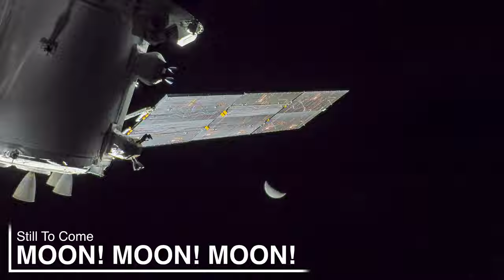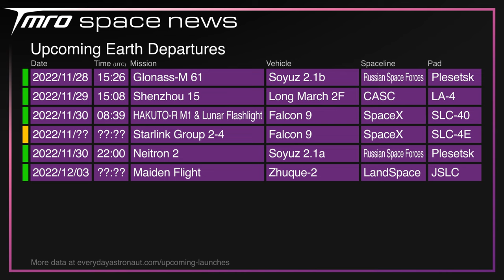Inside NASA's Damaged Launch Pad // Space News from TMRO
NASA's Artemis I mission is remaining a success, however the launch of SLS caused more damage to the launch pad than expected. How big of an issue is this? Ryan also talks about ESA's new astronauts, the stormy weather at Starbase, and a lot more.

Thumbnail Image Credit: NASA

🚀 neurostream

🚀 Terrance Shepherd
🚀 Mac Malkawi
🚀 Rick V
🚀 DadDog0305
🚀 Jim Z
🚀 Alejandro Alcantarilla
🚀 John Bensted
🚀 Alex Shimp
🚀 Chris Radcliff
🚀 Jessica Lake
🚀 Photon Empress

00:00 // Intro
00:11 // SpaceX Update

01:32 // Artemis I Update

03:19 // ESA’s new astronauts

05:29 // Space Traffic

07:36 // Upcoming Launches

08:12 // Thank you TMRO Citizens
08:29 // The next week on TMRO
08:45 // Thank you for watching and Goodbye!